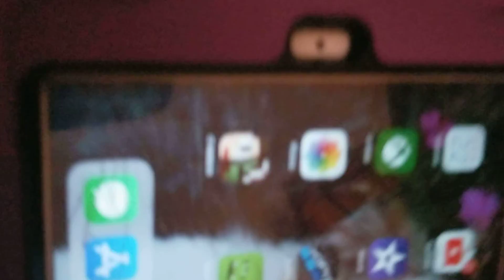Lps painting part 3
Idk how many parts there are going to be but comment if you like js lps and if you like my lps